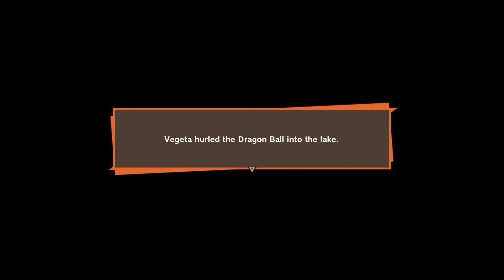VEGETA BEGINS HIS TERROR ON NAMEK - Dragon Ball Z: Kakarot - PART 11!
PTL